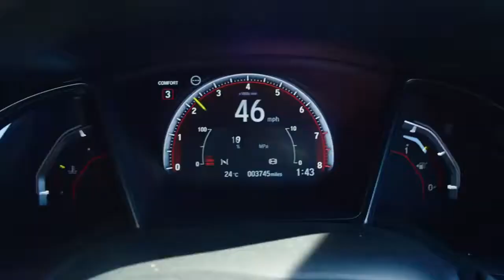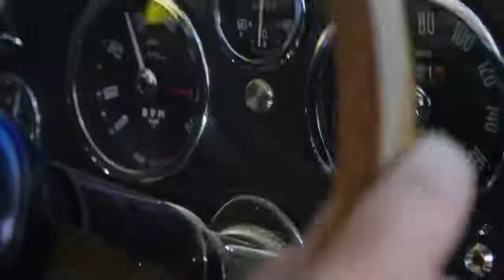dogging the grand tour Jeremy Clarkson, Richard Hammond and James may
like sub and comment for more